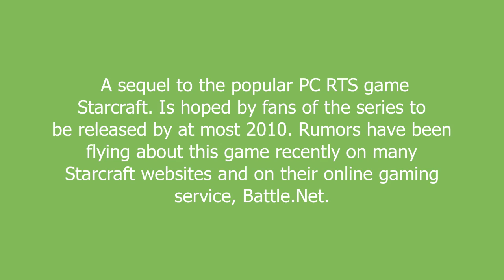Starcraft 2 meaning and pronunciation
A sequel to the popular PC RTS game Starcraft. Is hoped by fans of the series to be released by at most 2010. Rumors have been flying about this game recently on many Starcraft websites and on their online gaming service, Battle.Net.

Starcraft 2 definition by Urban Dictionary